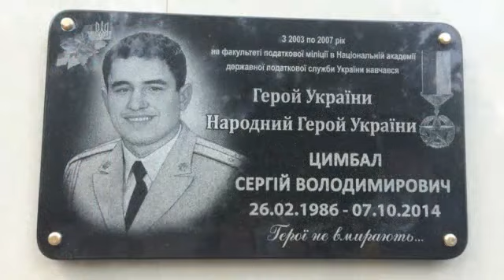Герой України солдат Цимбал Сергій Володимирович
23 травня День Героїв – це день пам'яті усіх українців, які протягом багатостраждальної історії нашої держави боролися за Україну, за її свободу, її цілісність та суверенітет.
Герой України
Cолдат Цимбал Сергій Володимирович